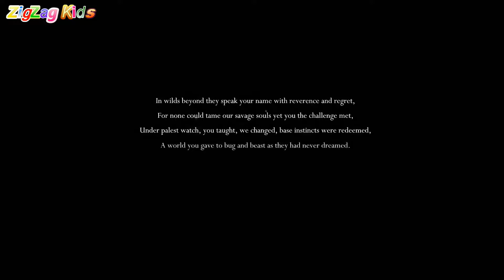Hollow Knight | Episode 1 | ZigZag Kids HD